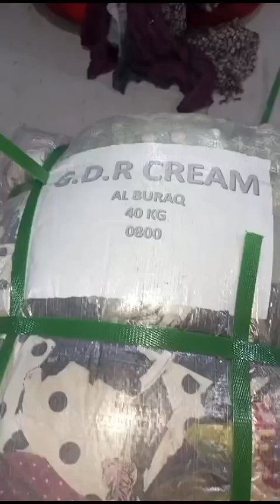لندنی بچہ کریم فراگ - 40 کلو کا بنڈل 70000 (بنڈل میں تقریبا 230 دانے نکلے) رابطہ 03456073705